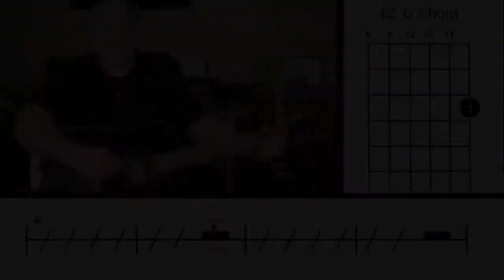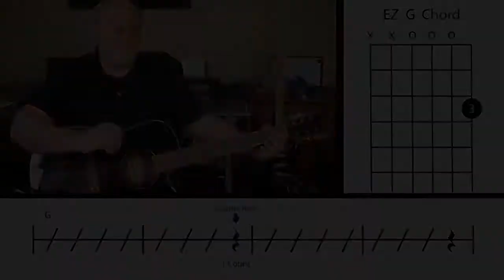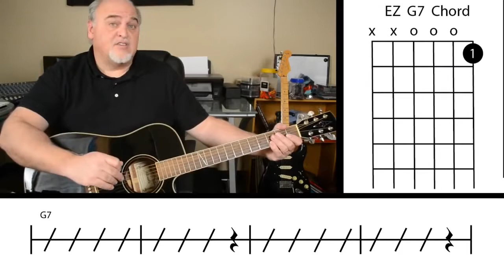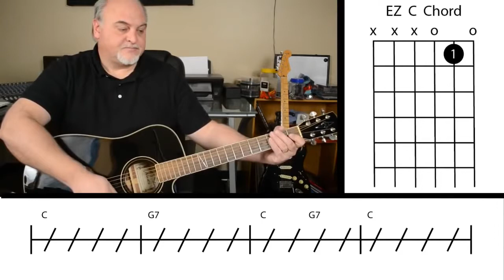Easy Guitar Tutorial How to Play Guitar for beginners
Easy steps how to play guitar for beginners.
Hope you will learn a lot and improve your skills.